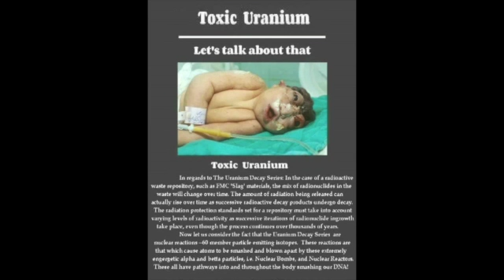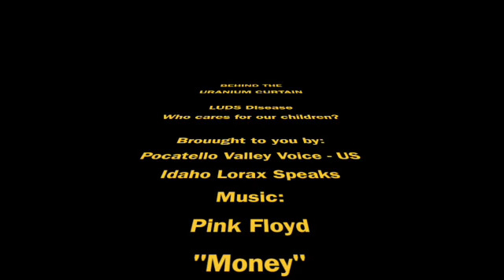BEHIND THE URANIUM CURTAIN: LUDS Disease and Children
Idaho Lorax Speaks series regarding LUDS Disease and Uranium Materials Contamination on Schools in Pocatello, Idaho.